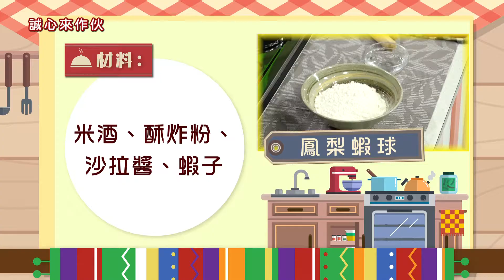【天天好料理】20180301沒有那麼難！鳳梨蝦球！